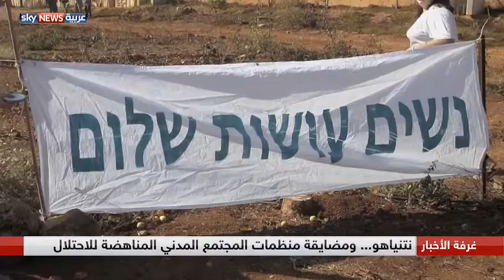نتنياهو.. ومضايقة منظمات المجتمع المدني المناهضة للاحتلال